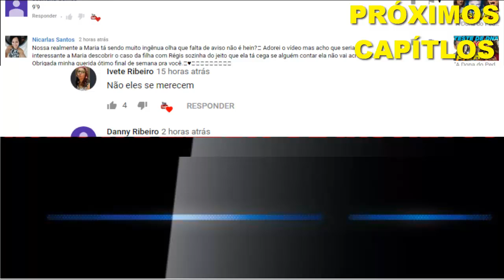A Dona do Pedaço HOJE sexta feira 26 de julho 26/07/19 capítulo 59 hoje capítulo completo da novela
Faça parte DO MAIOR CANAL de Resumos do YouTube YouTudo Resumo de Novelas A Dona do Pedaço sexta feira 26 de julho 26/07/19 capítulo 59 hoje capítulo completo da novela
Chiclete vai dizer a verdade para Maria da Paz? Saiba nesse vídeo!
O RESUMO DE A Dona do Pedaço SÁBADO 27 de julho 27/07/19 capítulo 60 hoje capítulo completo da novela

Josiane vai tirar a máscara e mostrar para Maria da Paz sua verdadeira face. Jô vai expulsar Maria da Paz de casa além de tomar a fábrica. Saiba tudo nesse vídeo
Faça parte DO MAIOR CANAL de Resumos do YouTube YouTudo Resumo de Novelas

CANAL YOUTUDO RESUMO DE NOVELAS E NOTÍCIAS

A Dona do Pedaço quinta feira 25 de julho 25/07/19 capítulo 58 hoje capítulo completo da novela